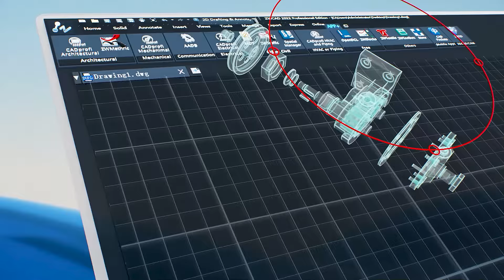ZWCAD Overview | Fast, familiar, & extensible